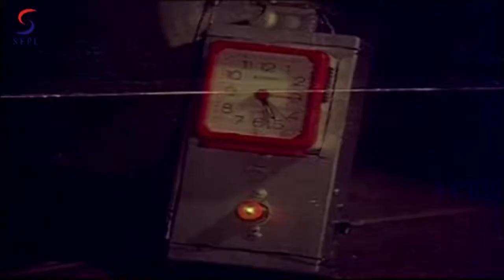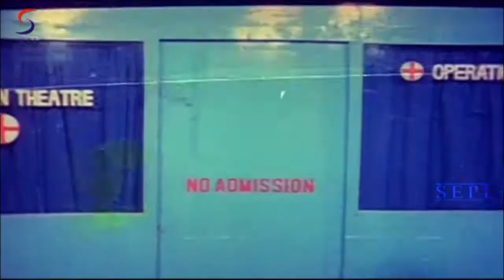Ek Aur Vijayapath (2009) - Hindi Dubbed Movie | Starring Murali and Seetha | Part 11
Ek Aur Vijapath (2009) is a superhit action movie directed by V.S Shanmugan.The film is based on Murali who is in love with Seetha and due to some family problem he leaves to city to earn some money.
Enjoy all the latest South Indian Movie action in Hindi here on SEPLtv YouTube channel. All your favourite South Indian superstars are brought under one roof. Just browse through our huge catalogue of Full Movies, Dialogue Scenes, Action/Fight Scenes, Comedy Clips, Hot Item Songs etc.